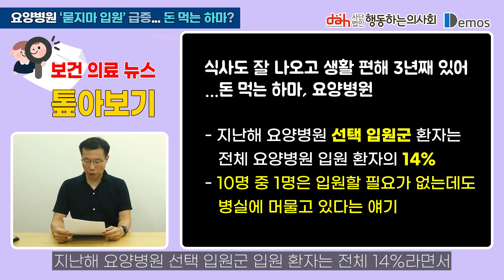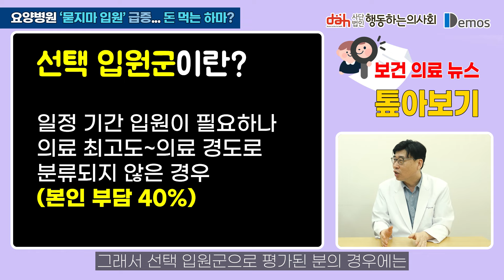뉴스톺 02-2 요양병원 ‘묻지마 입원’ 급증… 돈 먹는 하마?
요양병원에 ‘묻지마 입원’이 급증해 건강보험공단 재정이 줄줄 새고 있다는 기사를 살펴봅니다. 정말 요양병원은 돈 먹는 하마일까요? 기사에서 지적한 선택 입원군 환자는 정말 문제일까요? 요양병원에 근무하는 가정의학과 전문의 임닥터과 함께 실상을 알아봅니다.

*기사 링크는 다음과 같습니다.